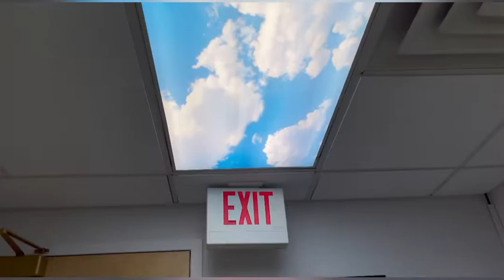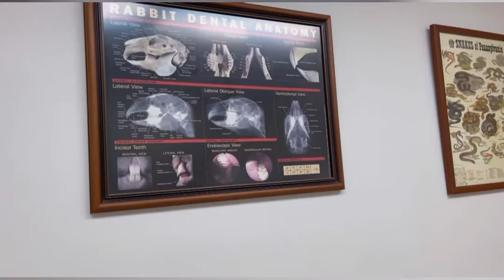Teeqo getting 6th vaccine.teeqo chít thuốc mũi thứ 6th.